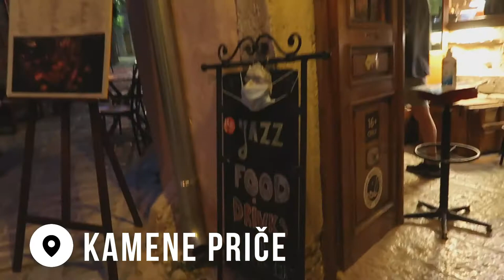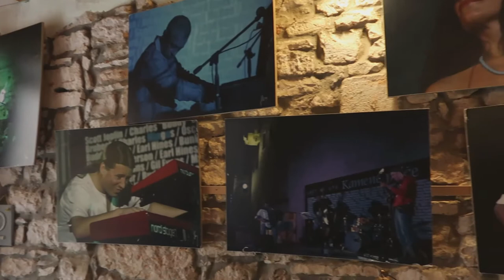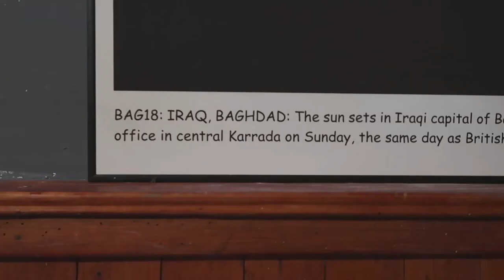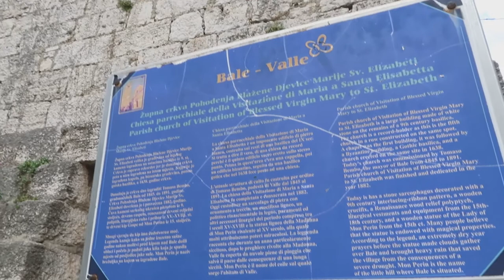ROAD TRIP TO ISTRIA - PART 2 | VLOG #50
Hey guys,

In part 1 we left you wondering where we'd end up on our road trip, and in this part, the mystery is revealed!

This road trip was a really fun adventure and we ended up visiting 7 places in 4 days.

Big thanks to Tomo Pavleka from Kamene Priče who set us up in his Žuta Kuća! It's always a pleasure to spend time in this unique place and I totally recommend you check it out.

⭑ COME AND WORK OUT WITH ME WITH URBAN SPORTS CLUB & GET 30€